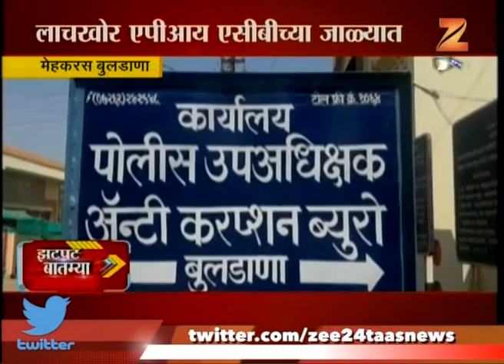ZATPAT NEWS 19th March 2017